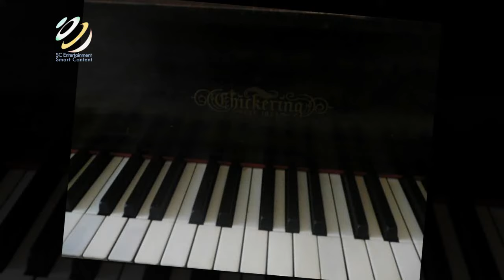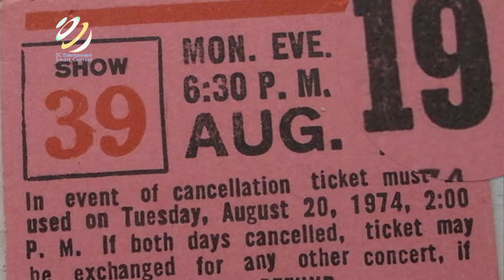Ray Charles "Honey Honey"